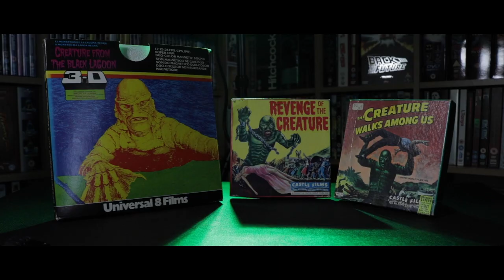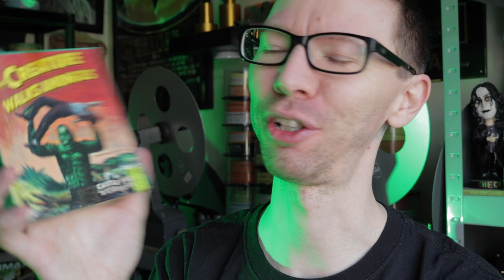Completing the trilogy - CREATURE FROM THE BLACK LAGOON on Super 8 film // Up In The Booth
I’m a big fan of the “Creature From The Black Lagoon” Universal Monster movies from the 1950s. I was able to complete the movie trilogy on Super 8 / 8mm film recently, so I thought I would share my collection of Creature movies featuring the legendary Gillman!